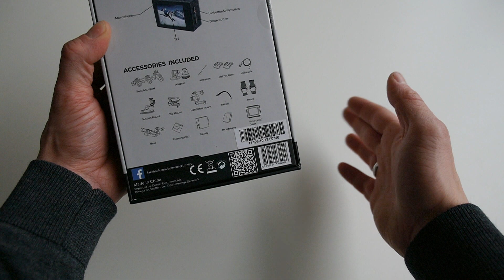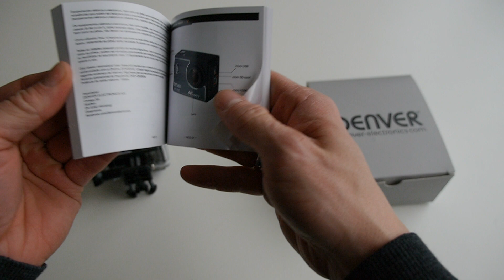Denver ACK-8058W Unboxing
Unboxing af Denver ACK-8058W actionkamera, 4K kamera med skærm bagpå.